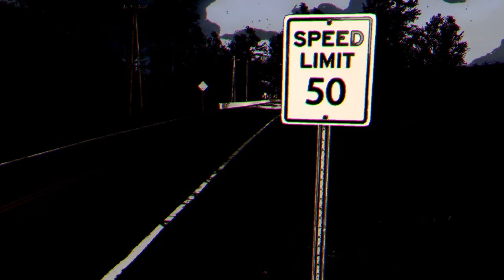"Deja Vu" The Crew 2 Drift Scene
What is better than drifting down a two-lane road in a R34 Skyline and listening to Eurobeat.

Song: Deja Vu - Dave Rogers